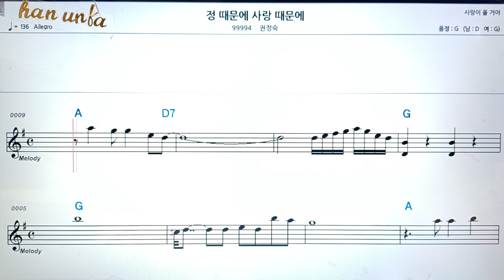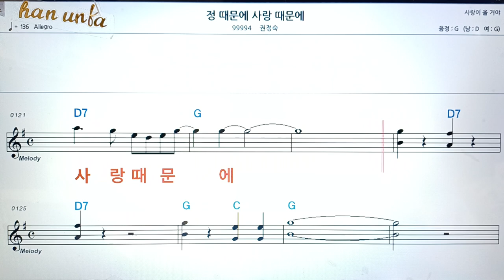정 때문에 사랑 때문에/권정숙👍악보, 코드,가사,Karaoke*가라오케 반주